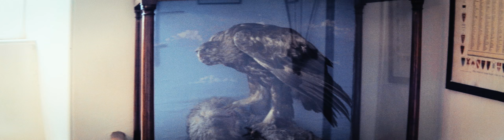Goodbye Orkney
TheXtremesoundz Audio & Vision By Jason Brown.

Powered By Fullscreen.net™

~Jason Host Of TheXtremesoundz Audio & Vision.